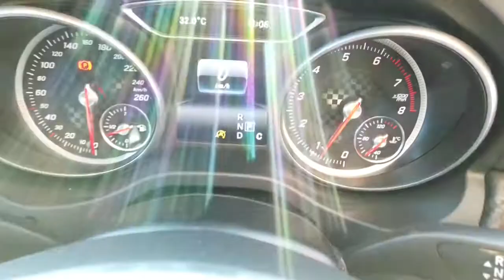2016 MERCEDES-BENZ A-CLASS Ryde, Sydney, New South Wales, Top Ryde, Australia 283584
Black New 2016 MERCEDES-BENZ A-CLASS available in Ryde, New South Wales at North Shore Mitsubishi.

Huntermotive
603 Victoria Road